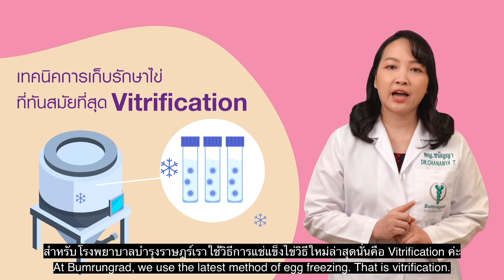EGG Freezing EP.4 ขั้นตอนการดูแลไข่และการนำไปใช้ในอนาคต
โรงพยาบาลบำรุงราษฎร์ใช้วิธีการแช่แข็งไข่วิธีใหม่ล่าสุดนั่นคือ Vitrification ซึ่งเป็นกระบวนการที่ได้มาตรฐานหลังจากนั้นผู้ป่วยควรกลับมาใช้ภายใน 10 ปีค่ะ